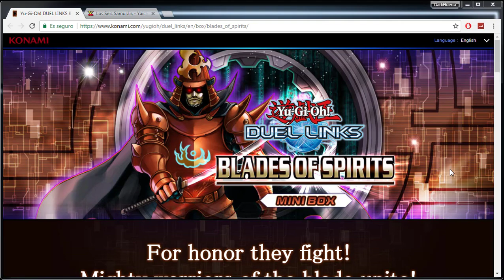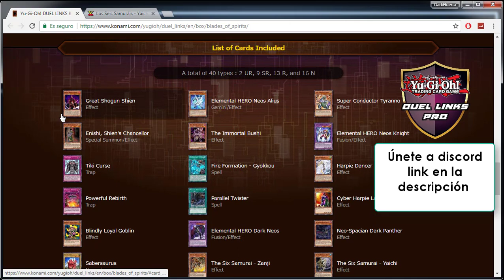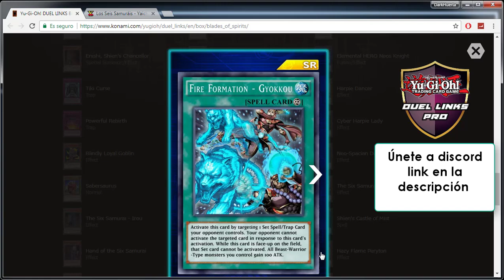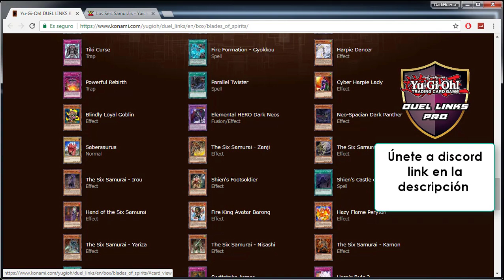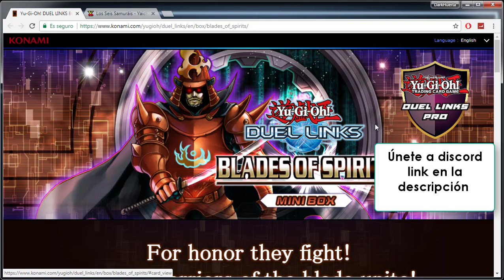Nueva Mini Caja Blades of Spirits 30 de Noviembre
★★★★★★★LEE ESTO XD★★★★★★★